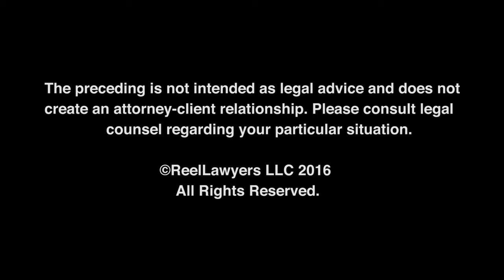If I wasn’t wearing a seat belt, can I still recover for my car accident injuries?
Bill began his legal career on the White House staff of then Vice President Walter Mondale. Since then, Bill has received record setting verdicts in Minnesota and has handled over 50 multi-million dollar cases arising from car accidents, plane crashes, semi-trailer collisions, defective products and wrongful death.

Schwebel, Goetz & Sieben, P.A.